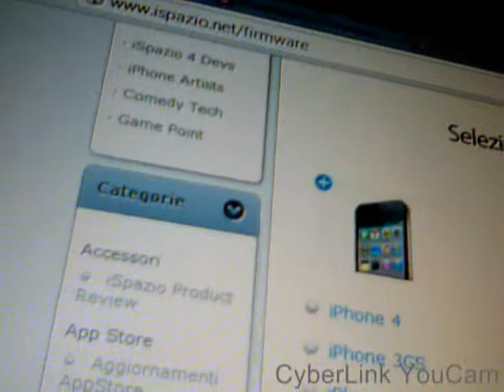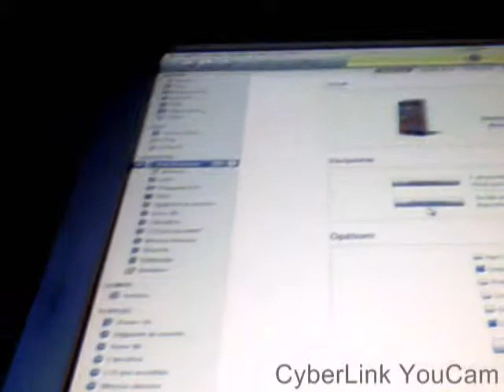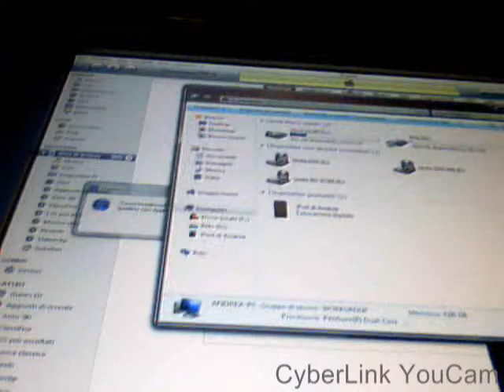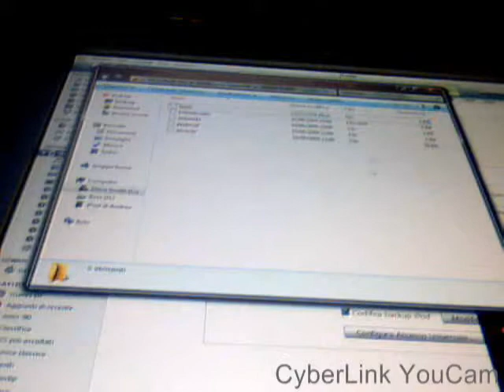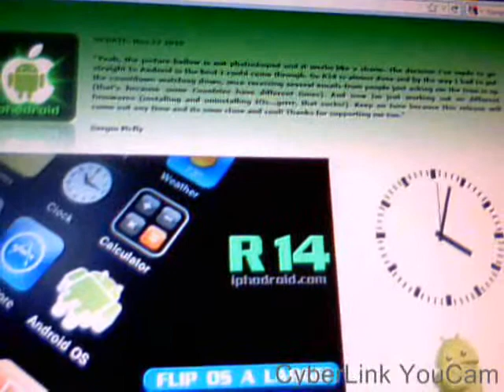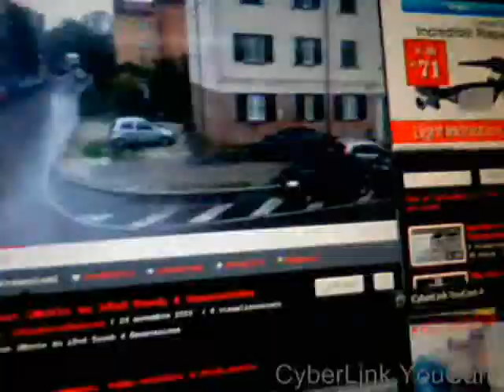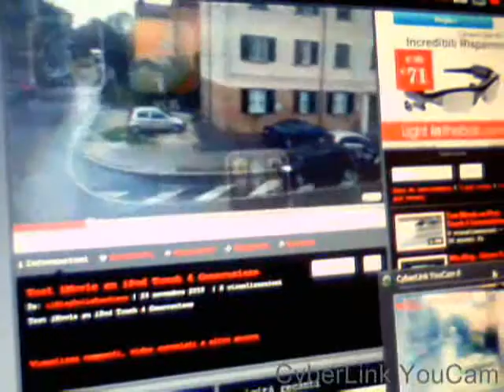Win Blog - Giorno 10 - Ripristino iOS 4.1, iPhodroid e altro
Giorno 10 - Ripristino iOS 4.1, iPhodroid e altro